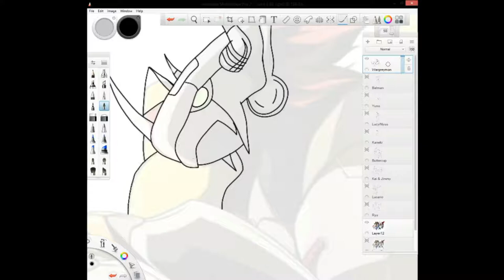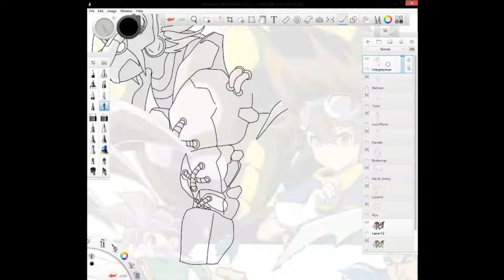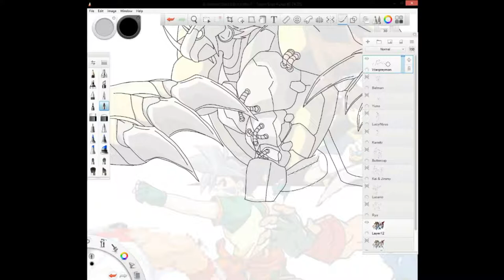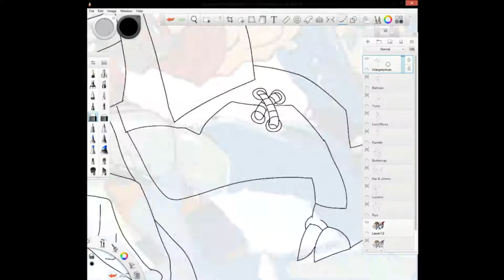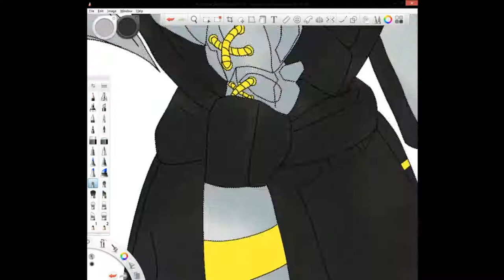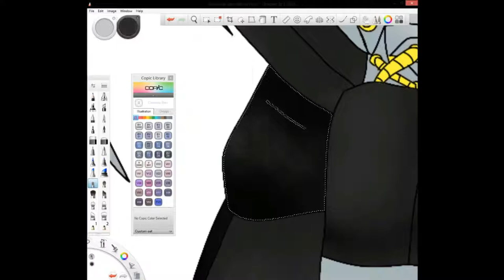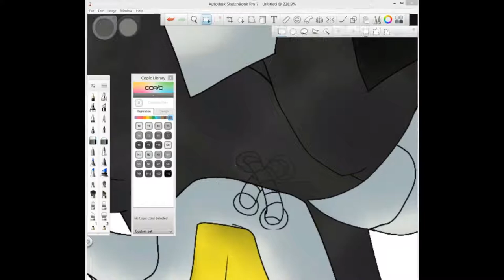DIGIMON BlackWargreymon Digital Sketch ( Wacom Intuos CTL-490DB-N )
BlackWargreymon (DIGIMON) Digital Sketch